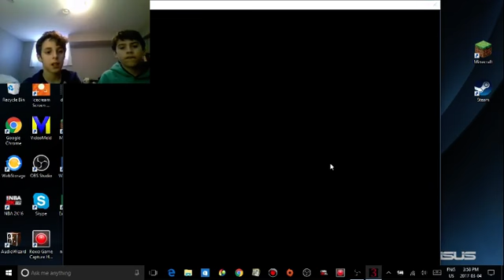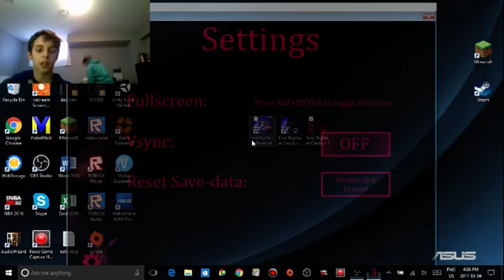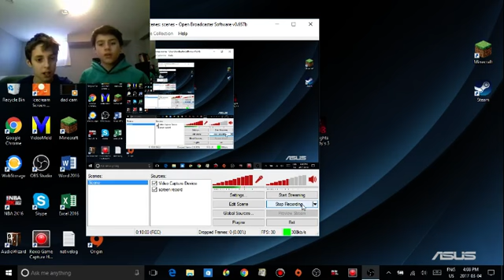Five Nights at Candy's 3 sad puppet gameplay fnac #9 THE IMPOSSIBLE CHALLENGE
Five Nights at Candy's 3 night 5 gameplay